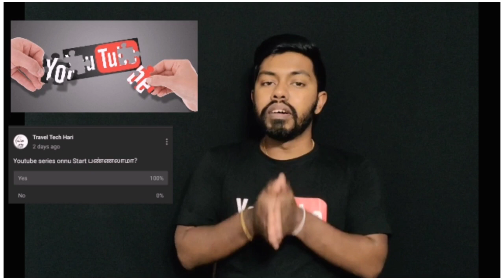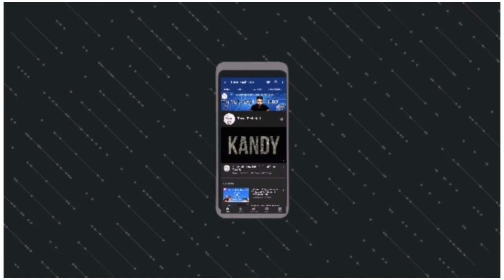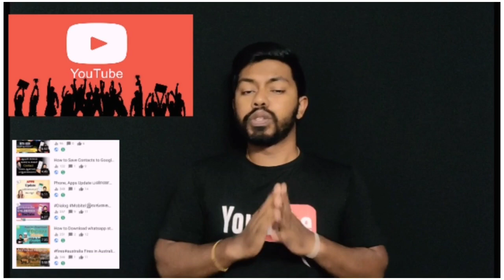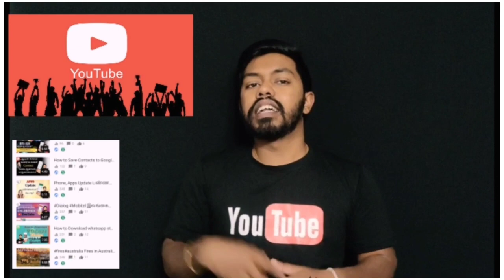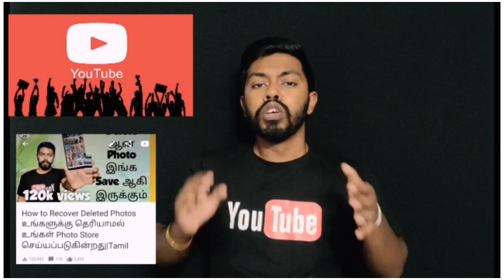Youtube Success factors|How to Success in YouTube Tamil | Travel Tech Hari|01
How to Success in YouTube Tamil | Travel Tech Hari|01